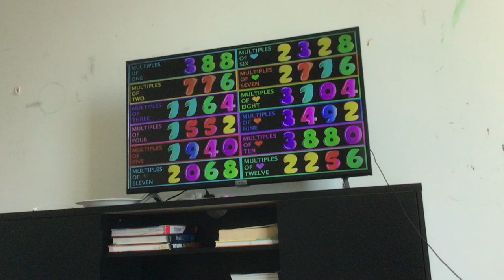FC Barcelona went live.